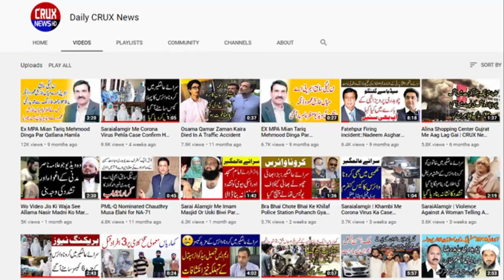Dewan Ahmed Masood Chishti Ki Darbar Aaliya Golra Sharif Par Hazri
Dewan Ahmad Masood Chishti Sajjada Nasheen Dargah Hazrat Baba Fareed Ud DIN Masood GANG E SHAKAR (R.A) Ki Darbar Aaliya Golra Sharif Aamd